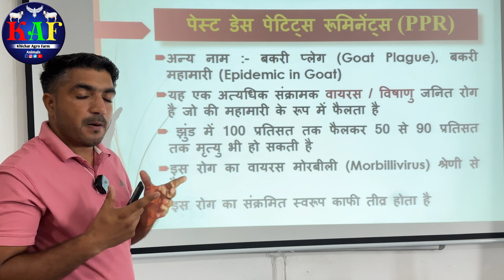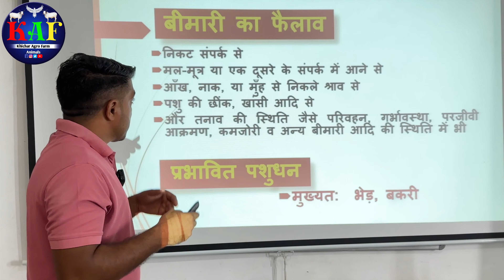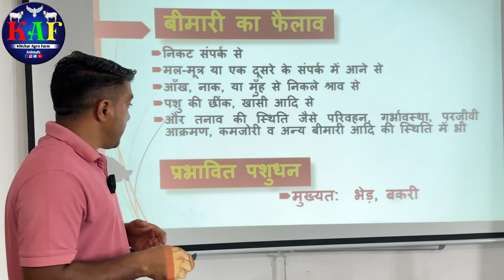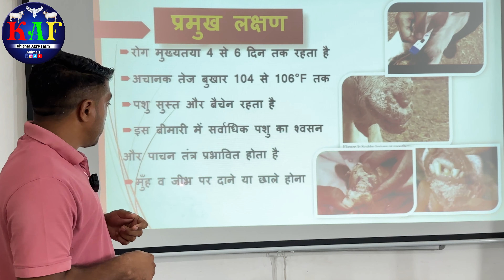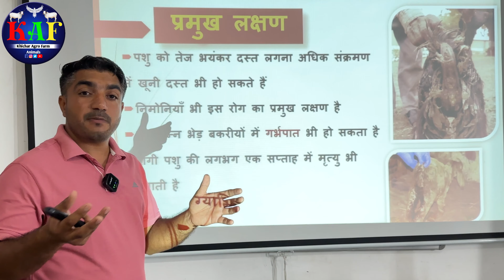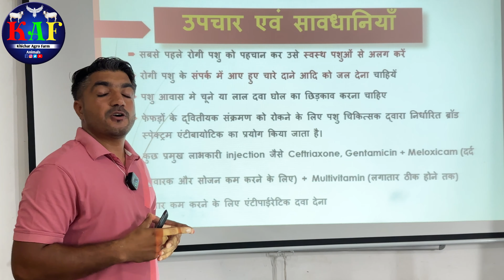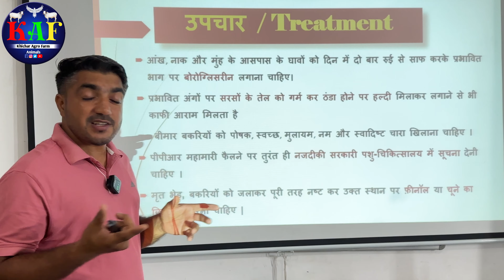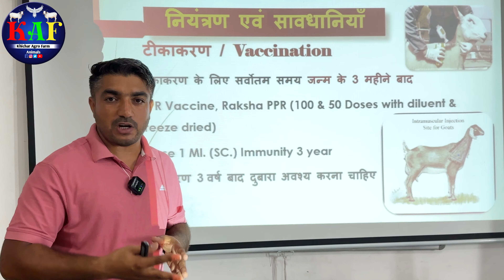Goat PPR 👍बकरी प्लेग यानी महामारी, लक्षण, उपचार, टीकाकरण // Treatment of PPR Disease // Vaccination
Goat Farming online Training at Khichar Agro Farm YouTube Channel
PPR Disease in Sheep and Goat.
Character, symptoms, treatment and vaccination Schedule of PPR Disease in Sheep and Goat.
all information about PPR Disease of Sheep and Goat in india.
best online goat Farming training in india.
goat farm in Rajasthan
Sojat Goat Farm in Rajasthan
बकरियों की प्लेग बिमारी की संपूर्ण जानकारी.
Goat प्लेग बिमारी.

Khichar Agro Farm, Ramgarh Nohar Rajasthan